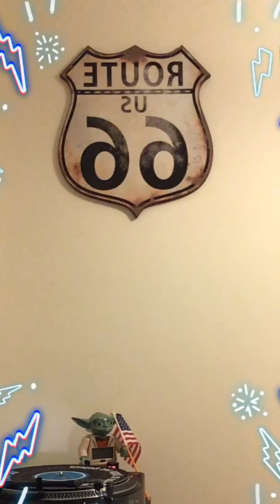BYOV RNNL Rawk n Rawl